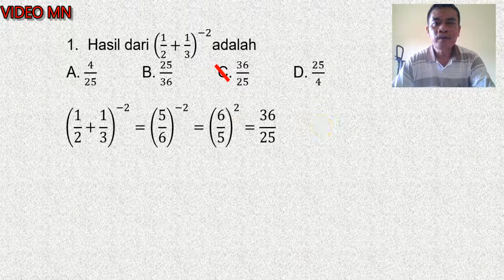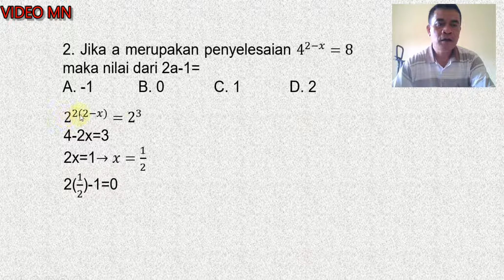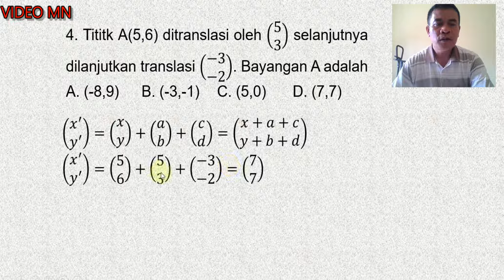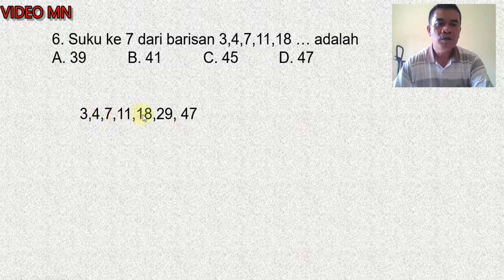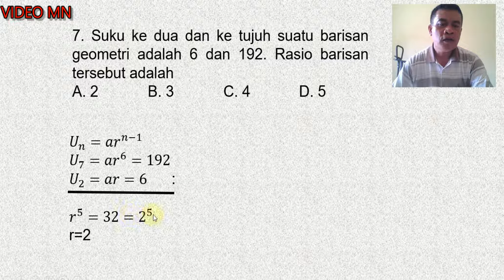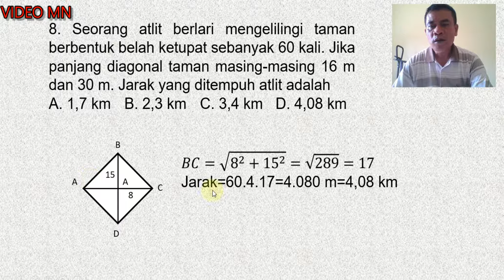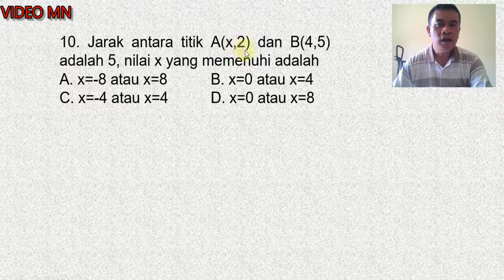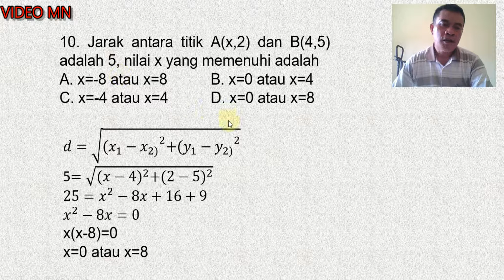Pembahasan utbk ltmpt sbmptn Tes Potensi Skolastik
Pembahasan utbk ltmpt sbmptn Tes Potensi Skolastik membahas pembahasan soal utbk ltmpt sbmptn Tes Potensi Skolastik disajikan untuk anda agar tahu model soal  utbk ltmpt sbmptn Tes Potensi Skolastik tahun tahun sebelumnya, silahkan disimak agar siap utbk sbmptn ltmpt 2021.

BERBAGI MATEMATIKA